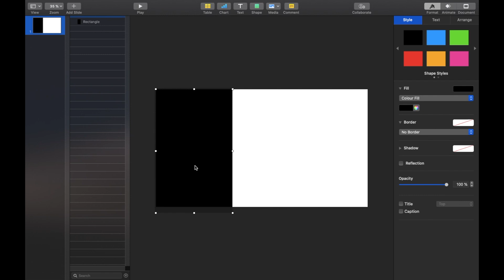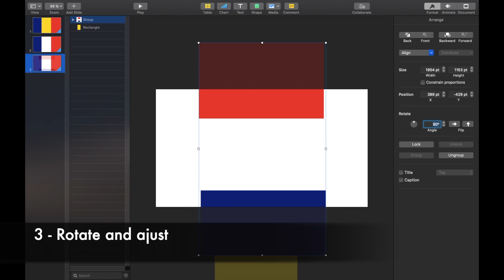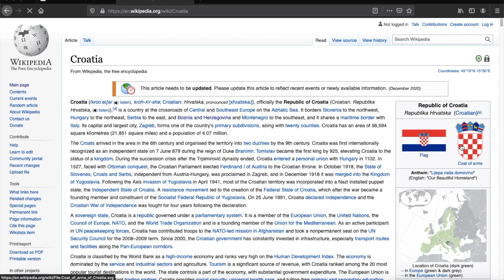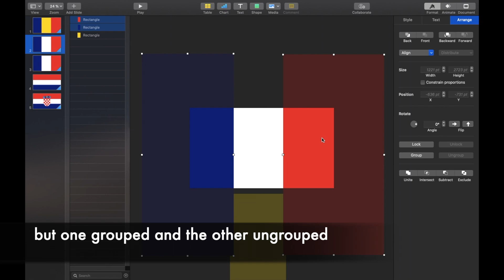[Tutorial] How to make flag animations on Keynote